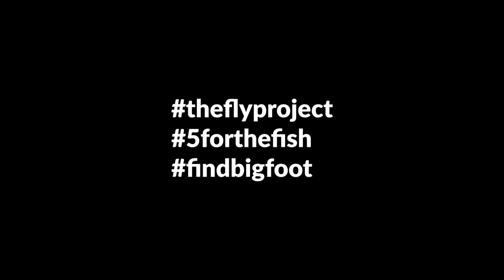Puerto Rico Tarpon Trance - The Fly Project Travel Tapes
Are there Tarpon in Puerto Rico?  Stare in to the screen... and get it on your mind.  It's got in our head and we can't get it out.